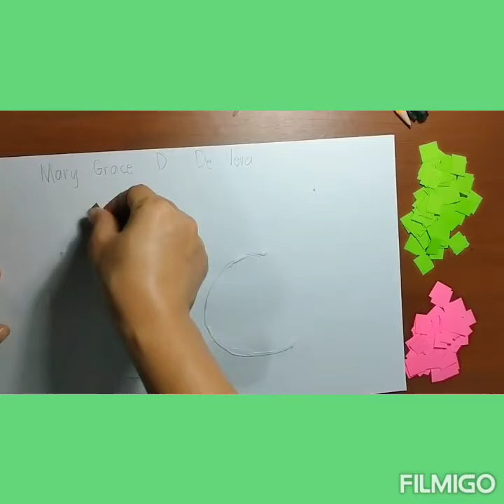Week 16 Day 5: Cc collage